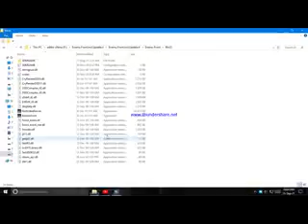enemy front mission 11